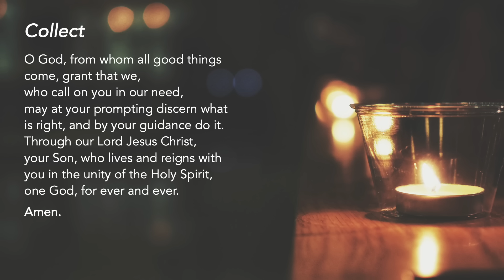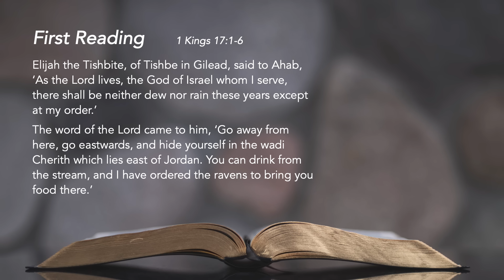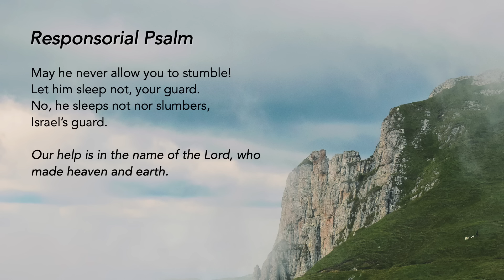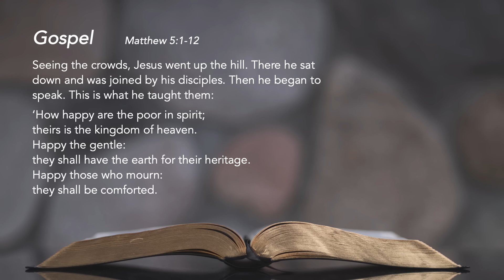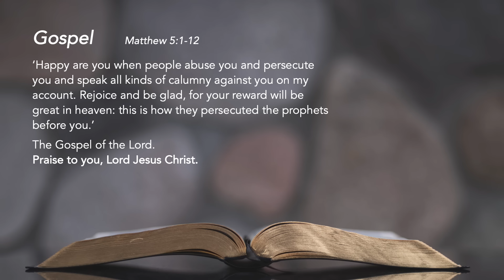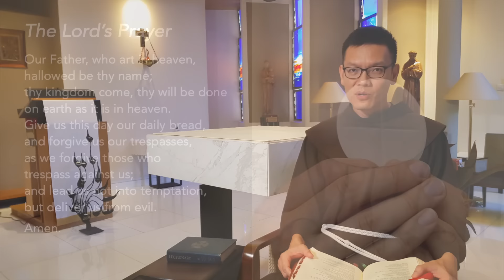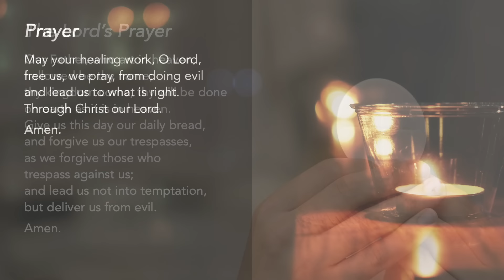Liturgy of the Word - Desiring God Alone - Friar Derrick Yap - 10 June 2024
Monday of Week 10 in Ordinary Time

Desiring God Alone
True and deep happiness, which is like being blessed, can come only from desiring God and trusting in Him alone.

We reflect: Is God my only desire and the one I trust will provide?

Support us in our efforts:
St Mary of the Angels:

Special thanks to the contribution of:
The following ministries of St Mary of the Angels:
Lectors Ministry
Luminaire Ministry
Music Ministry